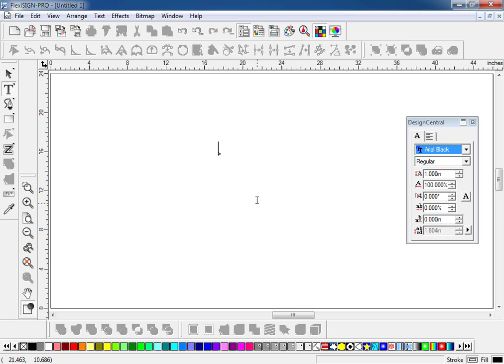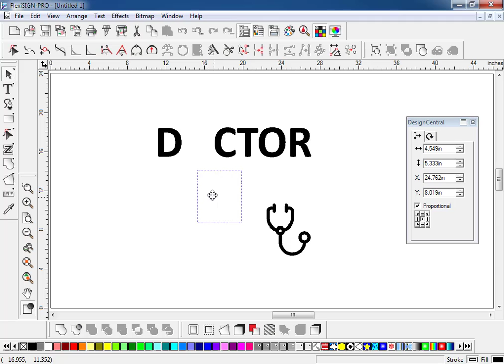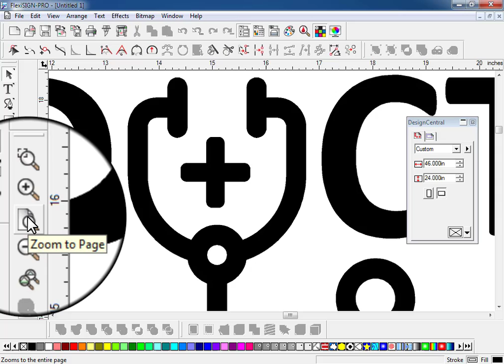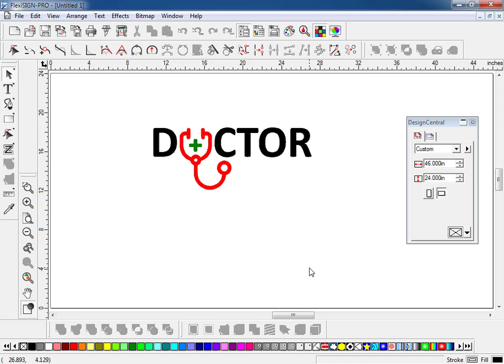FlexiSign: Doctor Wordmark Logo Design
Hello Friends

FlexiSign ki is Video me humne Doctor Word ko Wordmark Logo Design me Create kiya hai. jeh Logo idea ke liye ek basic type ka logo hai, aap apni Creativity aur bhi badiya wordmark logo design create kar sakte he.